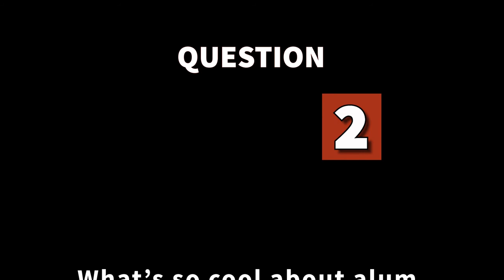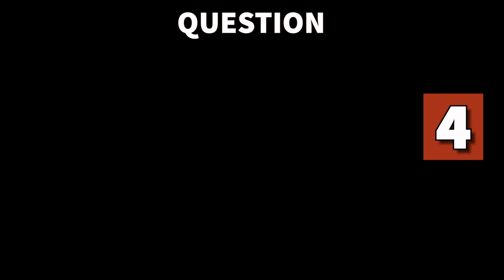Anoka Theatre presents: Meet the Cast of Ken Ludwig's SHERWOOD: The Adventures of Robin Hood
Meet Zac Mans and Sydney Mills, our oldest and youngest cast members! Hear them talk about why they love Sherwood! Only one weekend remaining.